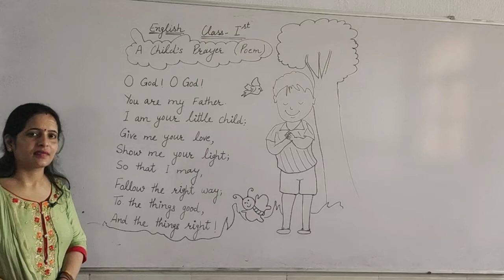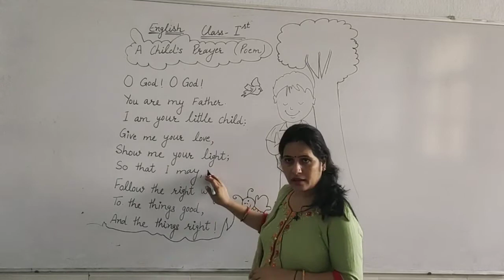Class-1st/ Subject-English/ A Child's Prayer ( Poem)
Class-1st
Subject-English
 A Child's Prayer ( Poem)
By Bharti Mam